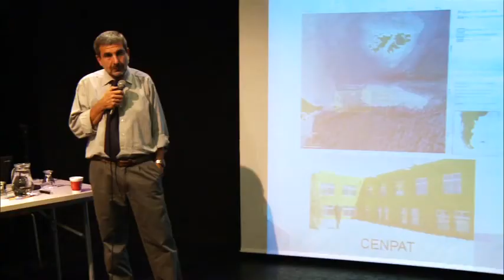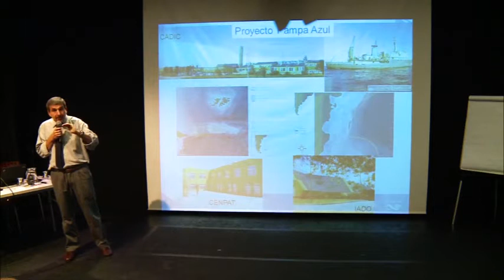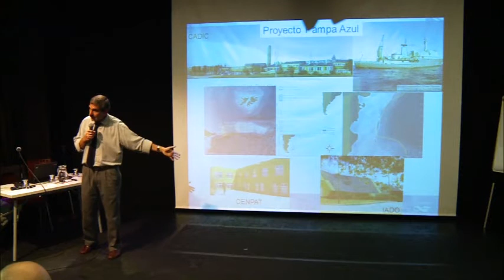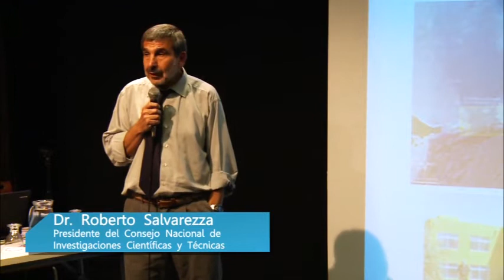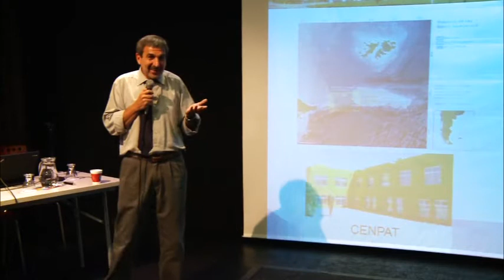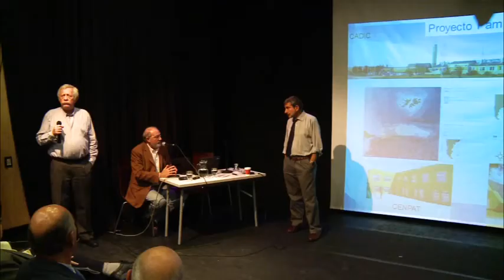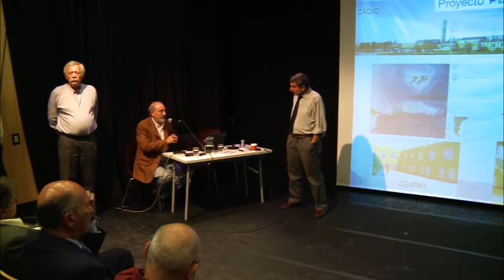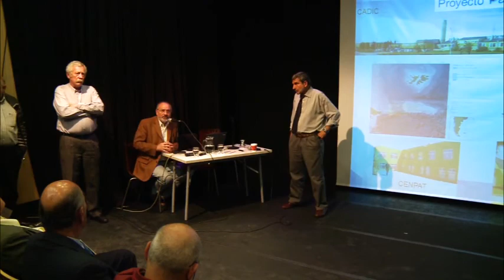02CA Salvarezza/ CONICET: Realidades y Desafíos// parte 2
Organizada por la Comisión de Desarrollo Tecnológico de Carta Abierta:  CONICET/ Realidades y Desafíos por el Dr. Roberto Salvarezza.
Centro Cultural de la Cooperación, 13 de mayo de 2013.